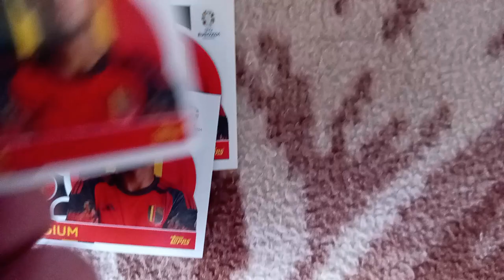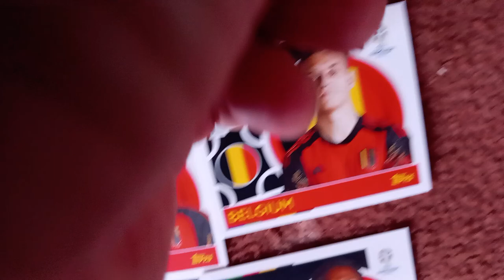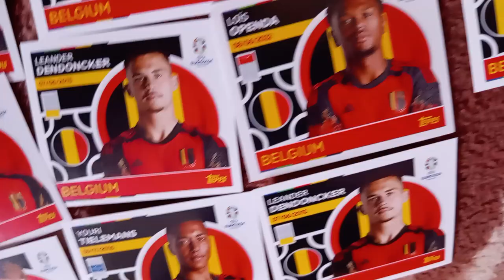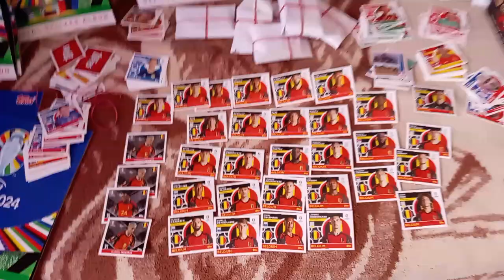MY STICKERS EURO 2024 MY COLLECTION OF 900 STICKERS TEAM BELGIUM PART 13